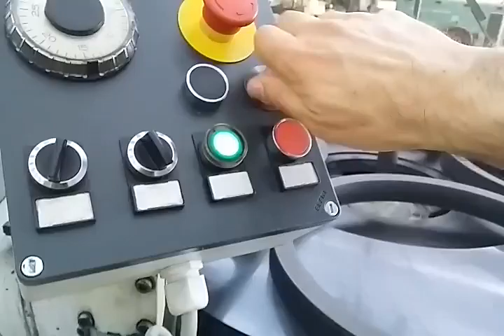Peter wolters fl12 lappatrice lapping